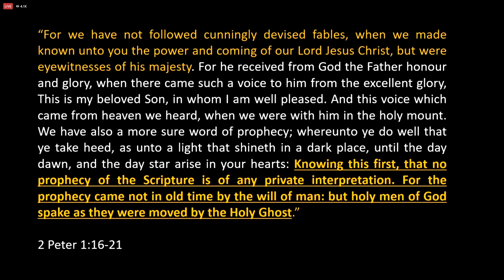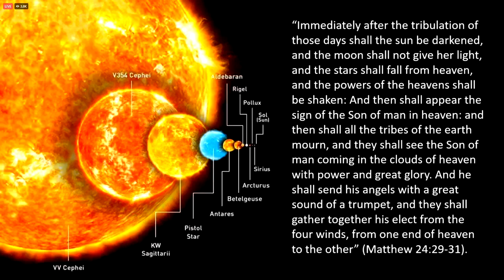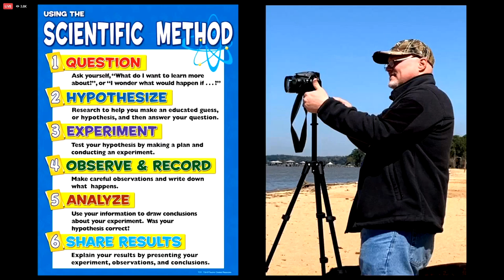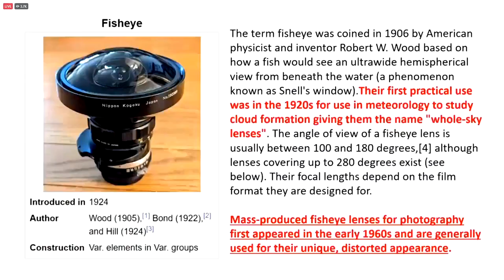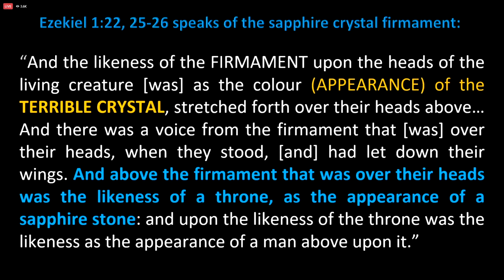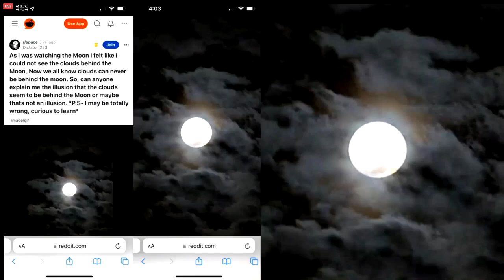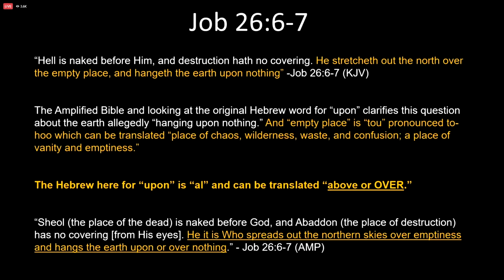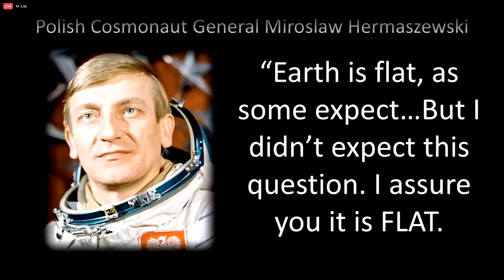The Great Creation Debate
This is obviously the Flat Earth side of the debate ONLY. I did not feel the need to continue to embarrass Greg Locke, nor did I want to use his babbling, far reaching, and grossly inaccurate view to be spread. Not to mention his behavior being highly unbecoming of a pastor and a very bad representation of Christianity. Dean makes a great case and it Is no doubt the truth!
And everything is from the Bible!